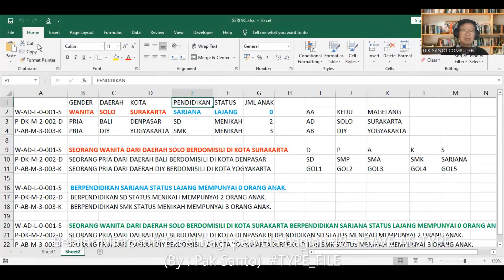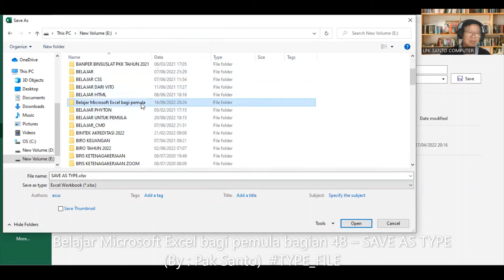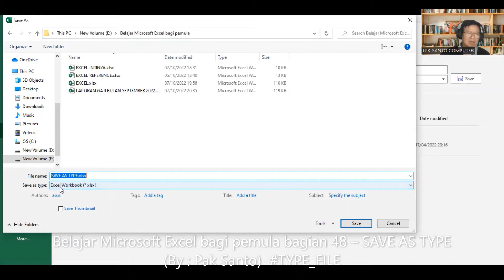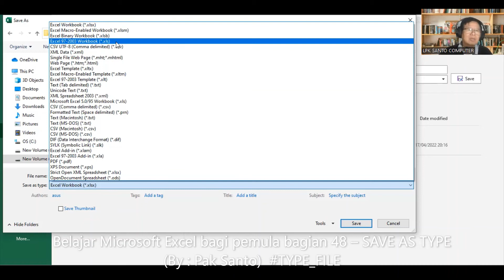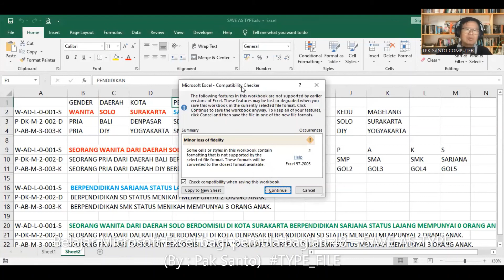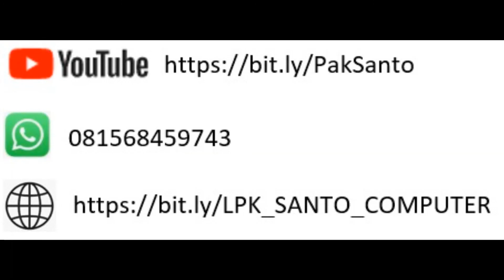Belajar Microsoft Excel bagi pemula bagian 48 – SAVE AS TYPE (By : Pak Santo)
dalam menyimpan file kita juga menyesuaikan file tersebut akan dibaca / dibuka di aplikasi yang versinya sama atau lebih rendah. Untuk yang typenya sama tidak ada masalah. tetapi jika versinya lebih rendah, harus diconversi. bagaimana caranya, Ikutilah video ini sampai selesai. Jika ada pertanyaan, silahkan kirim melalu WA : 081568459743